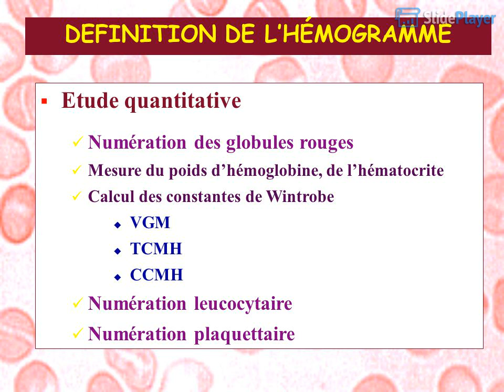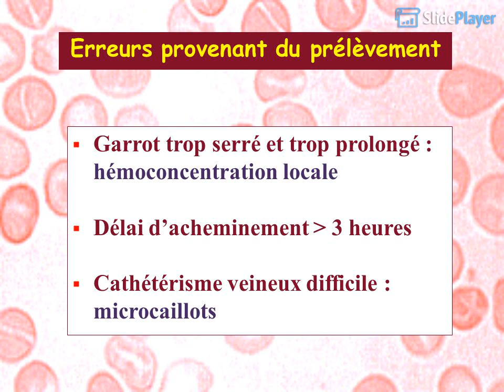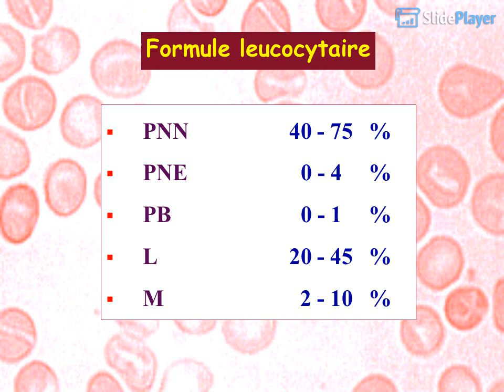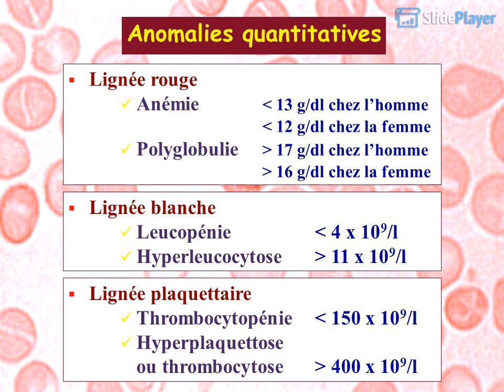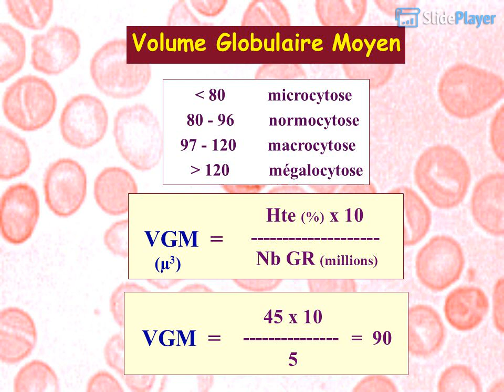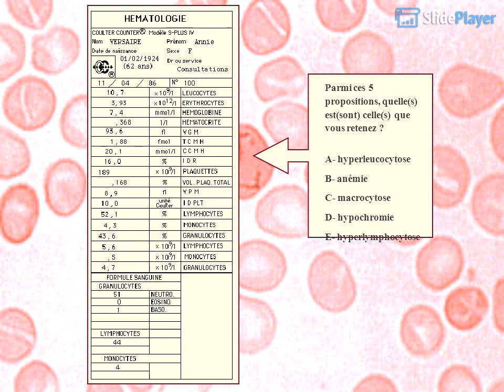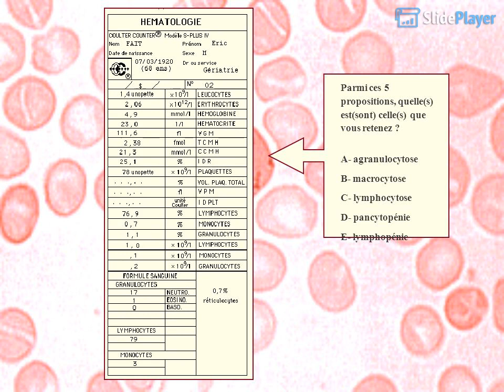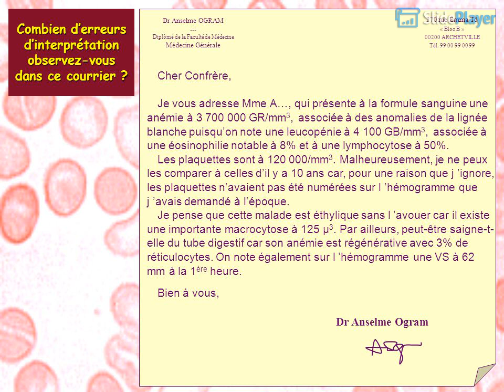Séméiologie Hématologique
Séméiologie Hématologique Myélogramme et Biopsie Ostéo Médullaire  anémie leucémie globules rouges tissu sanguin cours d'hématologie